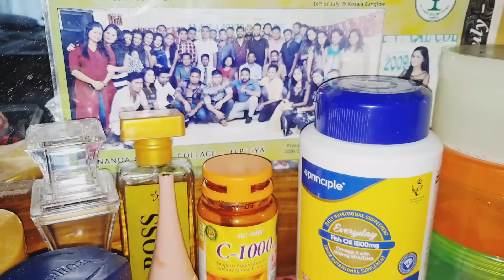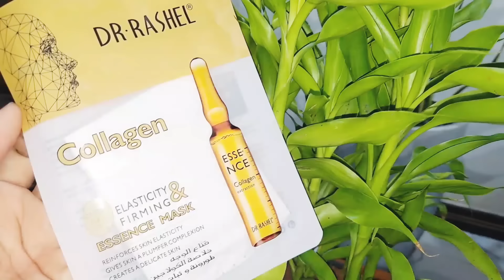විවාහයෙන් පසු ගැහැණියක් සාර්ථක පවුල් ජීවිතයක් ගොඩ නගා ගන්නම ඕන❤👍💪